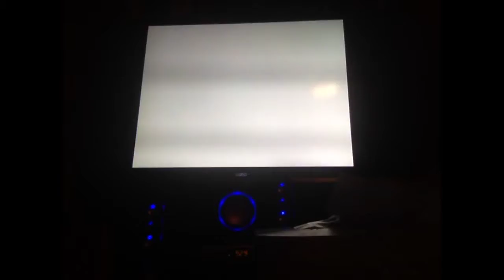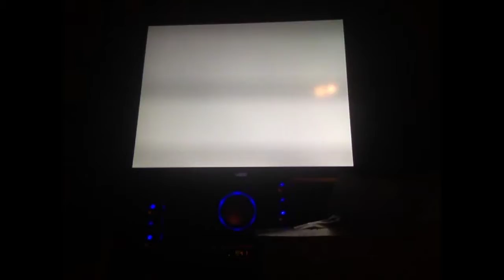LP Crash Bandicoot 2 part 5?: Ice world sum more